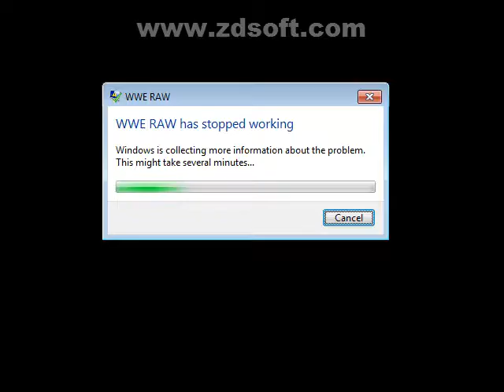game | GOLDBERG vs HULK HOGAN stunt match very heavyweight championship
infotach guruji
Yo guruji
kerry mianti
bbki vines
Ashish chanchlani
technical guruji
handsom hunk hindi
Amazing lite room
keyur mangaroliya
mohit kachadiya
pudpi
technical sagar
Dude siriously
mentors adda
nazar battu